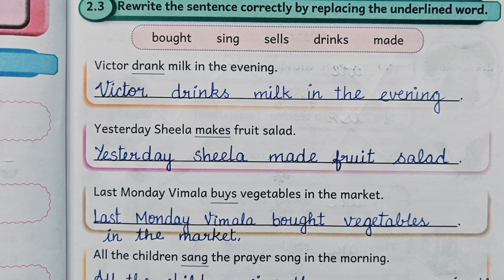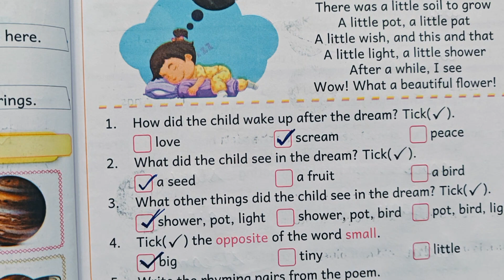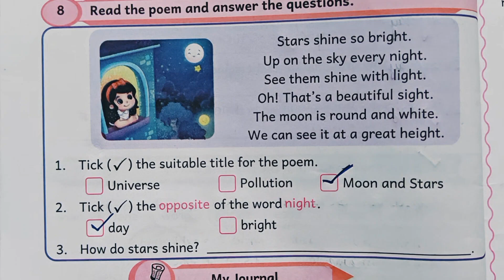Ennum Eluthum std 5 English workbook answer key//Module 2 -Term -1- English